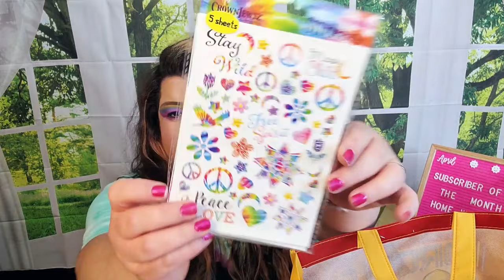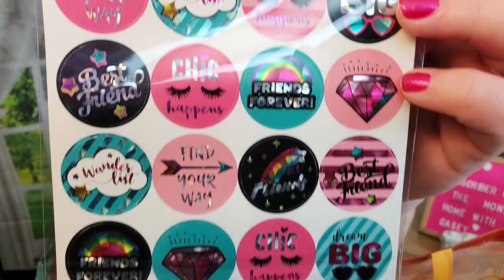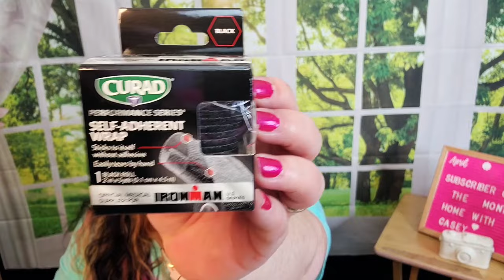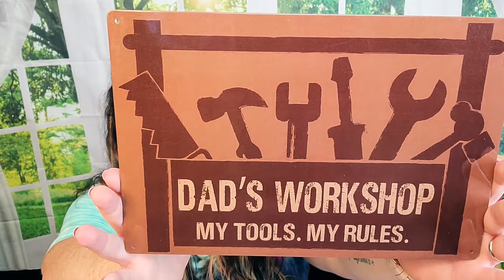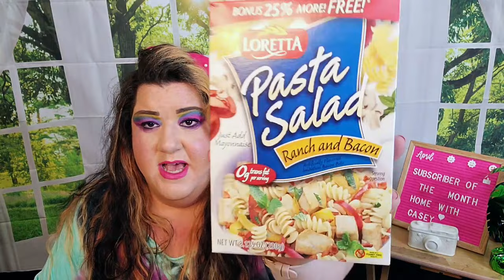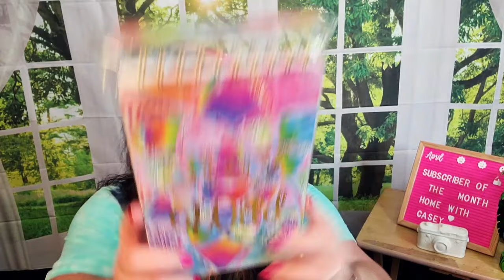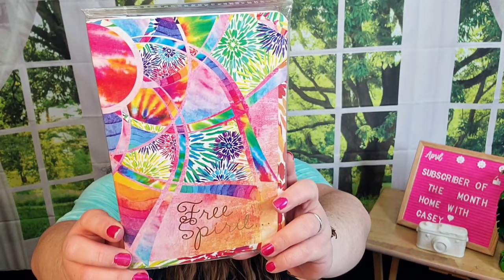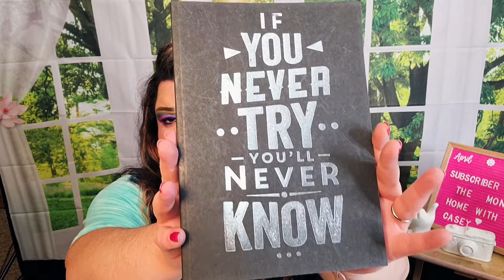New Dollar Tree Haul 80's Style! | New Finds| DT80sChallenge!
Here are the channels I tagged for the DT80sChallenge!
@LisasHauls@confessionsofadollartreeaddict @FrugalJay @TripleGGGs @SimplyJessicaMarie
If you are up for the challenge, here's all you have to do!
-make sure to mention that this challenge was started by @MimiSparkles and theroselife
-find at least 3 things from DT that remind you of the 80's
-mention who tagged you in the challenge
-tag 3 more channels for the challenge

SEND ME A NOTE! FRIENDMAIL ADDRESS:
The TruckersWife Loves Life or TTWLL
 Here's my Address for  friend mail  :